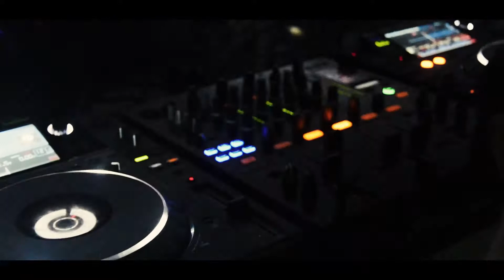ArticBar Night by CrystalTechnoid